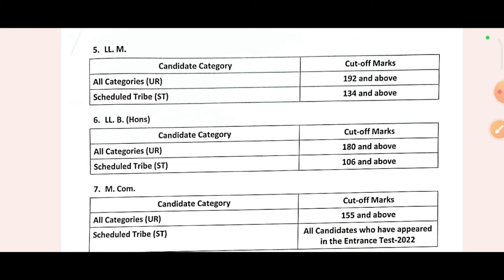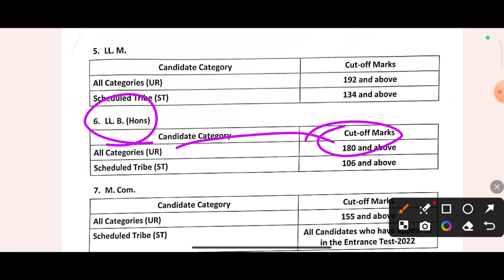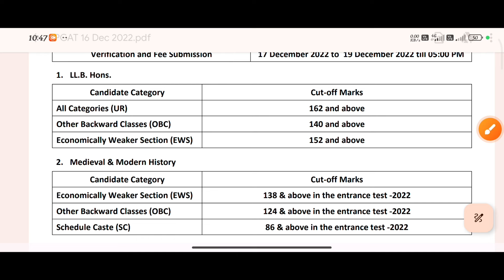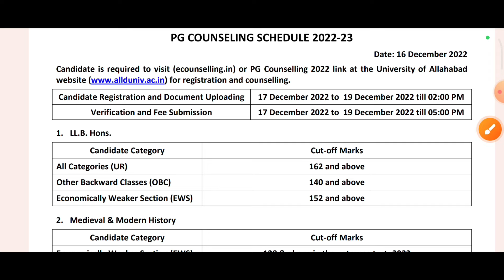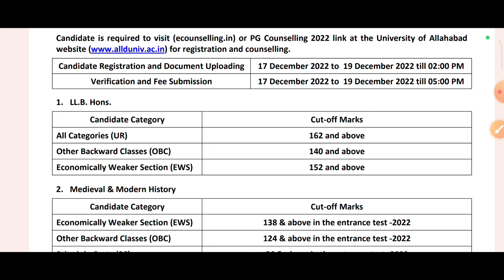LLB, LLM की अंतिम CUT OFF इतनी होगी जल्दी देखें // allahabad university pg counselling 2024